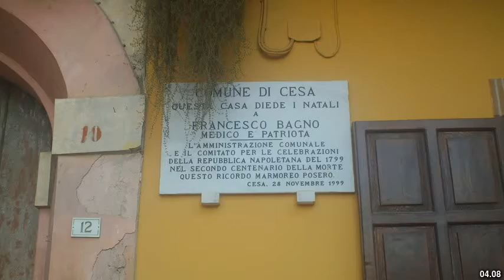Best places to visit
Best places to visit - Marcianise (Italy) Best places to visit - Slideshows from all over the world - City trips, nature pictures, etc.